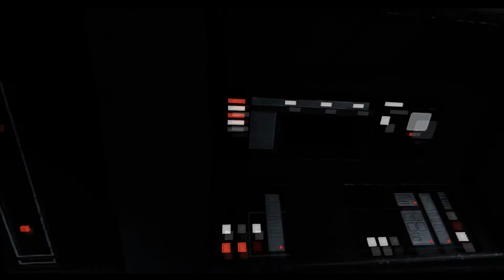〡〡Vader Immortal Episode 1 〡〡(No Commentating)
This was a cool little experience